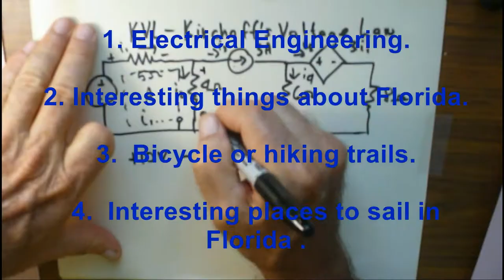Part 6. Design and Build a Sailboat Rudder: Sanding and Varnishing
Design and Build a Sailboat Rudder
Part 6. Sanding and Varnishing
by Prof. Robert George Mertens, Ph.D.

During our last two cruises, which were much better than our first time out, we discovered a troublesome rudder that didn't want to turn the Windrose when it was put to work.  In this sixth part, the sanding is completed and we begin the varnishing/sanding process.  While it may seem uncomplicated, there are enumerable problems that can arise during this process, and just as many ways to deal with them.  Among these are 1. Bubbles in the varnish, 2. Wood soaking-up too much varnish and 3. What to do with undried varnish drips.  These are only some of the little problems that must be dealt with.

This video goes over some of the techniques, methods and the equipment used in the process of sanding and varnishing a newly-made rudder, from Sepic Mehogany, using fine-grit sandpaper, hand-sanding and varnishing with Spar varnish.

For this design and specific use, which is a traditional "Day Sailor," we use Spar varnish to seal and protect the rudder.  For a piece of wood that will only spend a few hours, and certainly never more than a few days, immersed in water, this can be an ideal solution.  If a sailboat is to be moored or slipped, you would need something a little more permanent (varnish breaks down over the season), such as fiberglass.  This will allow the rudder to remain in the water over much longer periods, and make the surface more tolerant of anti-fouling paint.  Fiberglass, of course, is traditionally followed with a layer of Gelcoat.

For a long-lasting, beautiful rudder, you should apply a new coat of spar varnish at the beginning of every season, not only to your rudder, but to all of the wood on your sailboat.  Some people use teak oil for top wood, which is NOT recommended for anything that will be going into the water, such as the rudder.

There was a lot that went on behind the scenes in each of these steps, but that means that most of the work has been done for you, especially if you're not an engineer and just need some steps to get you where you want to be.  This series of videos takes you through the process, step-by-step, to making a suitable rudder for your sailboat, or even for a small dinghy.

While I have this nice list of materials, down below, it's by no means complete.  The tools, either.

Materials:

1.  Wooden board, Mahogany (or similar hardness), dimensioned according to your own needs
2.  Spar varnish
3.  Sand paper: 120, 220-grit
4.  Thin piece of wood, size of the actual foil pattern
5.  Wood glue
6.  Small, 1" tacking nails
7.  Brass bushing, fit to mounting axle
8.  Varnish brush, finishing
9.  Parchment paper
10. Wood sticks
11. Tape

Tools

1.  Tape measure
2.  Marker (pencil, pen or felt-tip)
3.  Router
4.  Router bits; flat, round, curve
5.  Router edge guide
6.  Belt Sander (or angle grinder w/60-grit, 120-grit wheels)
7.  Hearing protection
8.  Eye protection
9.  Drill
10. Work bench or table
11. Finishing brush for varnish
12. Glueing brush
13. Dremel saw (shop saw for fine cutting work)
14. Plywood pattern board, 3/16" thick, wide and long enough for the pattern.
15. Compass
16. Jig saw

Software/Hardware

1.  Computer w/internet
2.  Web browser
3.  Adobe Acrobat Reader
4.  PDF file software
5.  Calculator
6.  JMicrovision measurement software
7.  Computer printer w/SW, paper

No music this round.

References:

(Search: "TheFoils" to find the rudder area references in page)
(This youtube video will help with the varnishing part, the correct finish brush and techniques are essential)